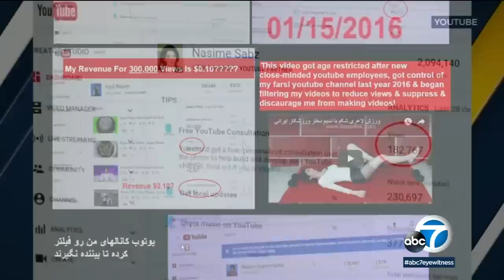YouTube shooter ID'd as user who lived in Riverside County | ABC7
The YouTube shooter was a user of the platform and was identified as Nasim Aghdam, who lived in Riverside County, according to authorities. FULL STORY